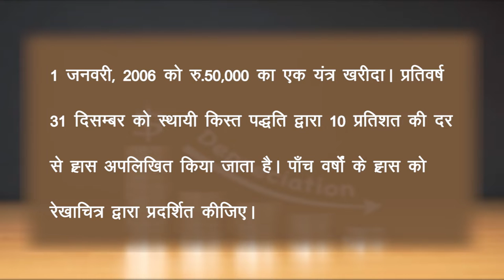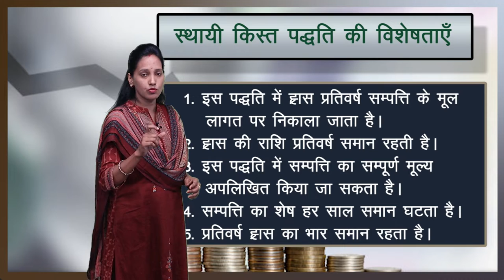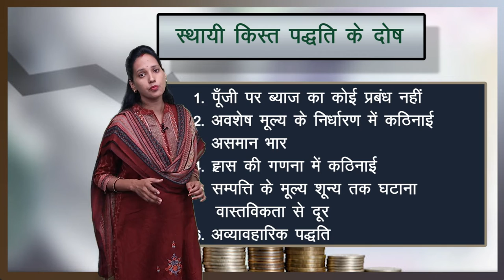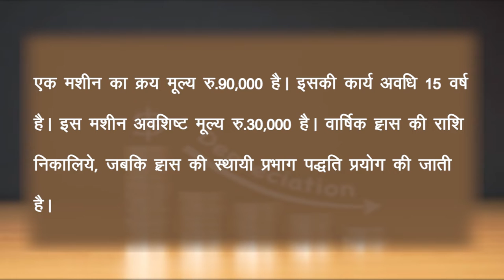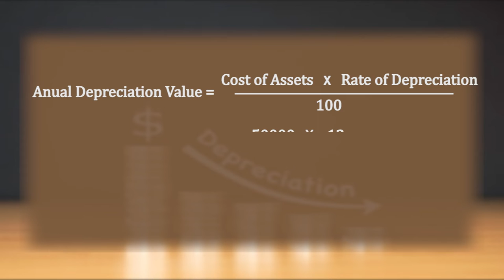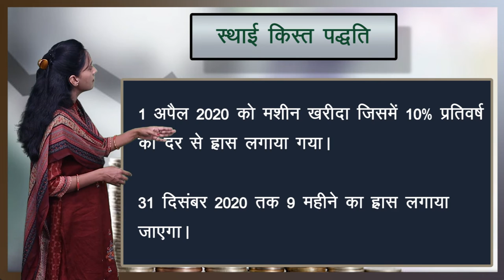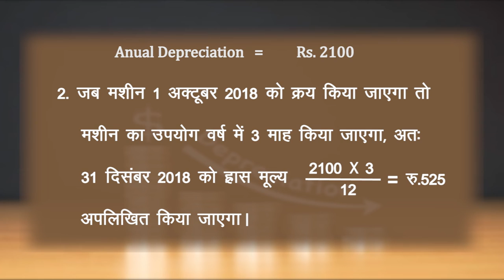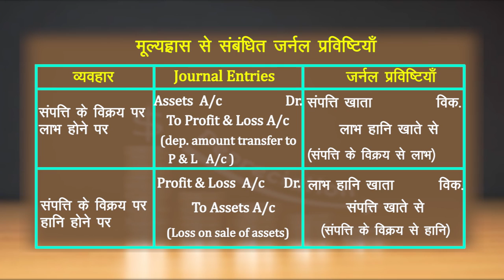CLASS 11th ACCOUNT | CHAPTER- DEPRECIATION